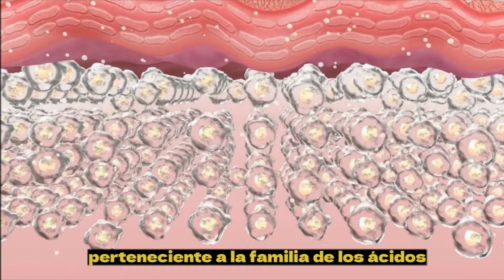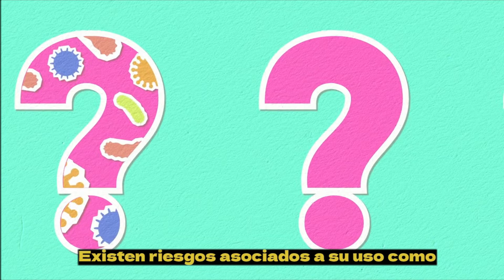PIROXICAM 💊 ¿Qué es y como se usa? MEDICACIÓN ANTIINFLAMATORIA | ¡Descubre todos los detalles!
El Piroxicam es un antiinflamatorio no esteroideo (AINE) que se utiliza para aliviar el dolor y reducir la inflamación en una variedad de enfermedades, como la artritis, dolores musculares, dolores articulares y otros trastornos inflamatorios.

En esta detallada descripción, te adentrarás en el mecanismo de acción del Piroxicam, su eficacia en el tratamiento del dolor crónico y agudo, así como las indicaciones precisas para su uso. También discutiremos las dosis recomendadas, las posibles interacciones medicamentosas y los efectos secundarios que podrían surgir con su uso.

Nuestro objetivo es proporcionarte información clara y precisa para que puedas tomar decisiones informadas sobre tu salud en consulta con un profesional médico.

country.x=DO&locale.x=